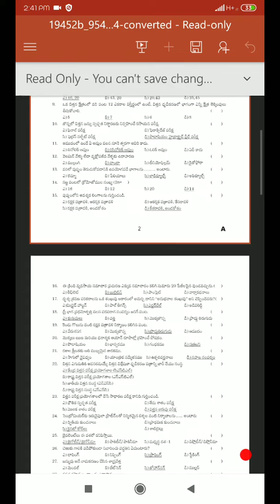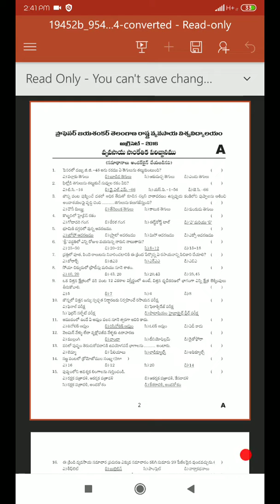Agricet previous paper 2016 pjtsau paper bits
Useful for all agricet competitiers for entrance of bsc Agriculture